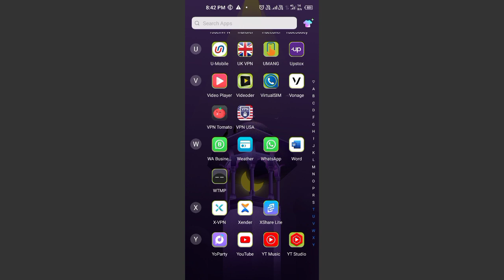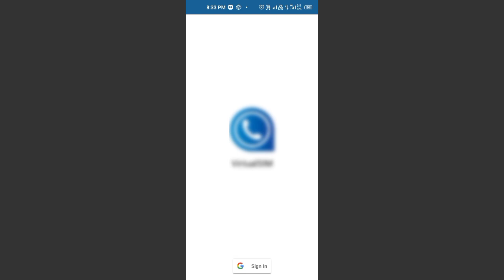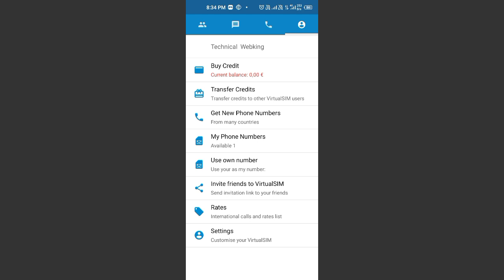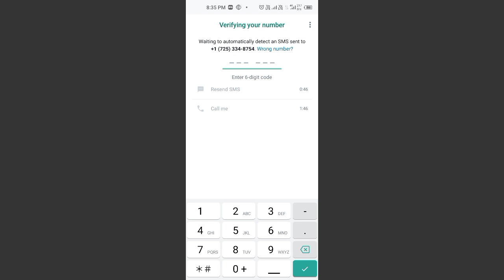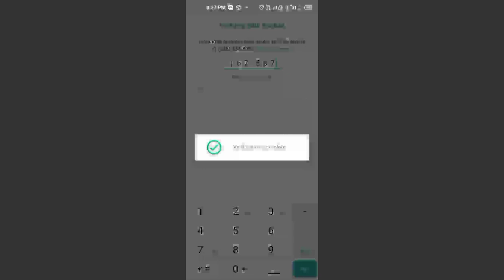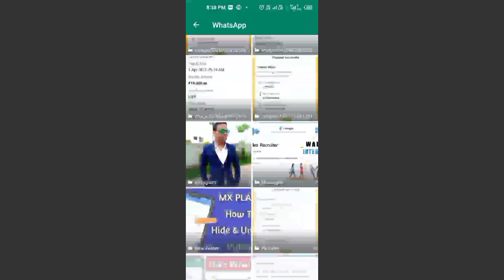how to create fake whatsapp account 2022 | whatsapp fake I'd kaise banaye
Fake Whatsapp number 2022 | how to create fake whatsapp account | fake whatsapp kaise banaye

How To Make Fake Whatsapp Account 2022
Make Fake Whatsapp Account
kaise banaye latest,
fake whatsapp
fake whatsapp
2nr se fake whatsapp kaise banaye,

Fake Whatsapp number 2021 | fake number se
whatsapp kaise chalaye | whatsapp fake id kaise
banaye,whatsapp fake number,whatsapp fake
account kaise banaye,fake whatsapp kaise banaye
2021,whatsapp fake account,whatsapp fake,fake
number se id kaise banaen,whatsapp fake id,fake
whatsapp kaise banaye,whatsapp hacked,whatsapp
status,whatsapp,whatsapp tricks,cyberplayer,cyber
player,cyberplayer 2.0,cyberpl,cyber

how to create fake whatsapp 2022,